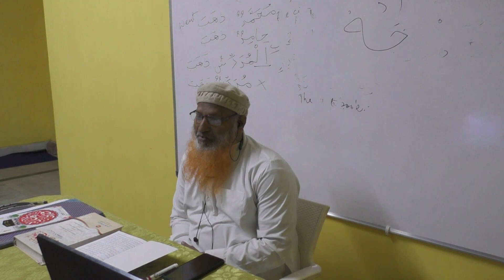AALIMAH CLASS KHULASAH SURAH AN NAAS 19/1/2022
Tafseer